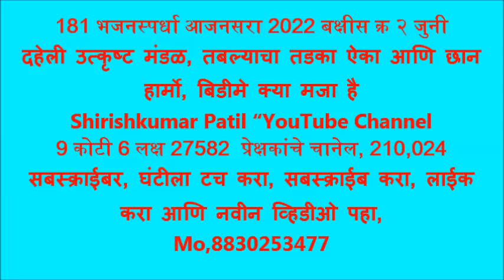181 भजनस्पर्धा आजनसरा 2022 बक्षीस क्र २ जुनी दहेली उत्कृष्ट मंडळ, तबल्याचा तडका ऐका आणि छान हार्मो,